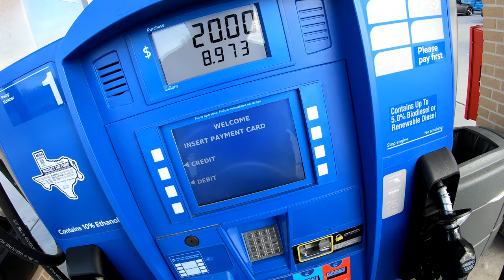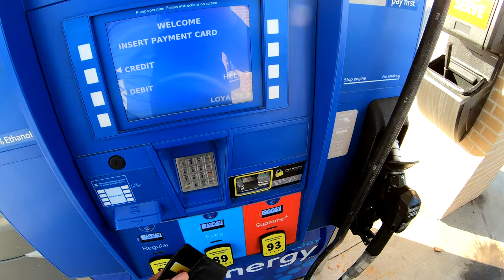Suzuki Burgman 650 VLOG III (Swear Warning)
Riding to Crabb river Rd in Richmond TX. Got lost. Have not been there for years. Looks different.